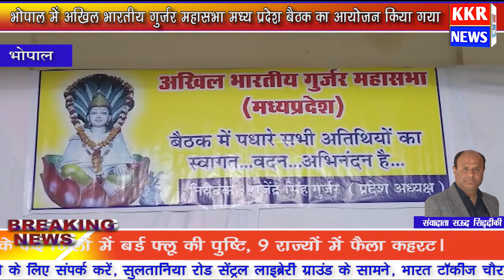भोपाल में अखिल भारतीय गुर्जर महासभा मध्य प्रदेश बैठक का आयोजन किया गया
राजधानी भोपाल में अखिल भारतीय गुर्जर महासभा मध्य प्रदेश बैठक का आयोजन किया गया जिसमें उन्होंने बताया प्रदेश के सभी जिलों के जिला अध्यक्षों की नियुक्ति एवं कार्यकारिणी गठन की स्थिति पर चर्चा की जाएगी प्रदेश के युवा मोर्चा महिला मोर्चा की जिला कार्यकारिणी की गठन पर चर्चा एवं वस्तु स्थिति स्थिति प्रदीप गुर्जर एवं श्रीमती आरती पटेल प्रदेश अध्यक्ष महासभा को ब्लॉक स्तर गठन किया  जावे चर्चा होगी जिले वाइज महासभा के प्रोग्राम किए जाएं प्रदेश कार्यकारिणी अध्यक्ष राजवीर पटेल ग्वालियर चंबल संभाग एवं श्री राजकुमार गुर्जर कार्यकारणी अध्यक्ष इंदौर उज्जैन संभाग में प्रोग्राम तैयार करवाएं एवं प्रोग्राम बना कर प्रदेश को प्रस्तुत करें एक माह में कम से कम 2 या 3 जिलों में प्रोग्राम किए जावे प्रोग्राम में महासभा एवं युवा मोर्चा महिला मोर्चा को साथ में रखा जाए

भोपाल से संवाददाता सऊद सिद्दीकी की एक रिपोर्ट